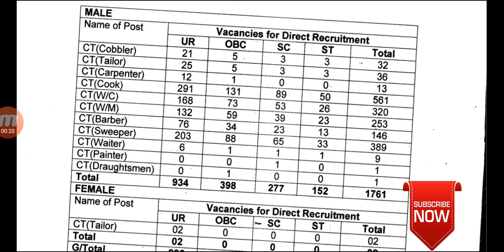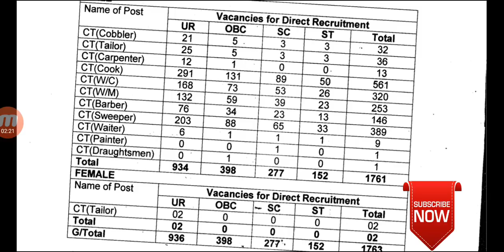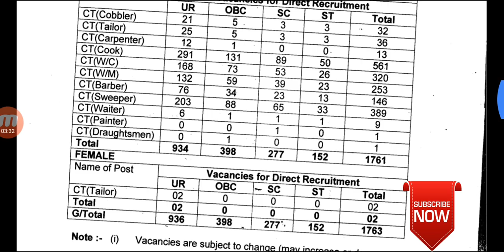BSF TRADESMAN 2019 ALL TRADE EXPERIENCE CERTIFICATE कैसे मिलेगा जल्दी से देखें आप सभी ।।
ONLINE ख़रीदे

👉🇨🇮SSC GD 2018 BOOK ONLINE ख़रीदे